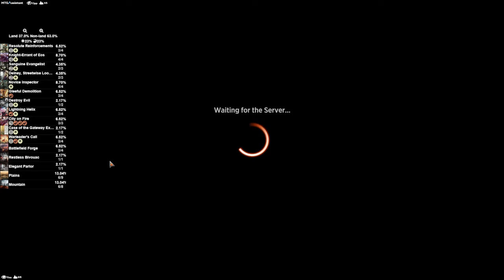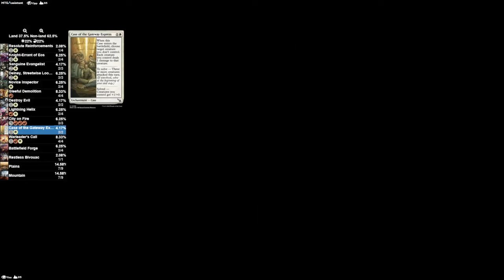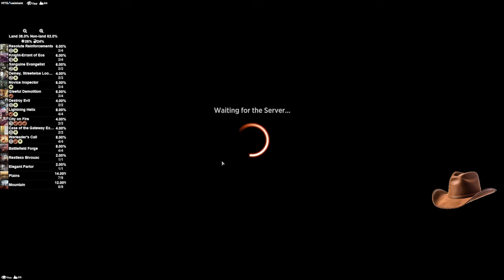CONVOKE 2: CONVOKE HARDER | MTG Arena - Boros Aggro Unblockable Combo Triple Damage Standard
Magic Arena Boros Aggro Super Convoke Combo Triple Damage Standard Alchemy Deck By Jay Villain MTG

0:00 Intro
2:32 Breakdown
14:51 Gameplay

My AetherHub!